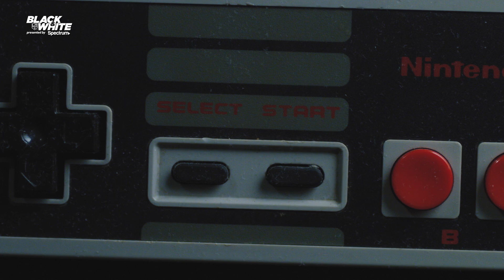Black & White: Growing the Game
In this episode of Black & White presented by Spectrum, get an inside look at the ESPN Deporters broadcasters, Francisco X. Rivera and Nano Cortés, as they look to grow the LA Kings audience with the first Spanish Kings broadcast in 20 years.